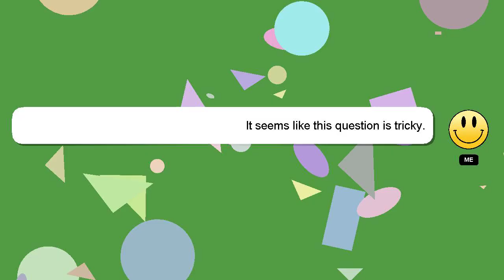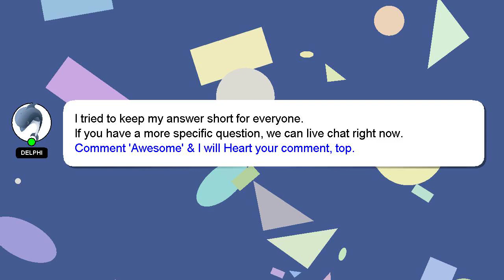How to rebuild boat?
A little intro about me, Greetings, my name is Delphi. I help you answer your questions. - How to rebuild boat?

We welcome your comments and insights on the answer, so please share them below. A 'heart' from me will be given as a sign of appreciation for your answer.

*2 What we are experimenting :*